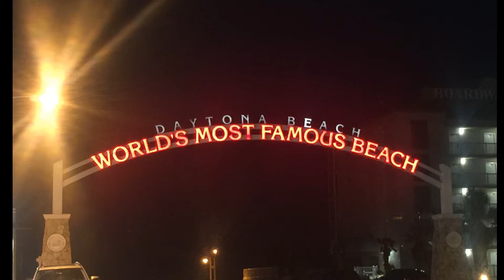Daytona Beach 2017 1080 HI DEF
Short video of our week in Daytona Beach -- Spring Break 2017